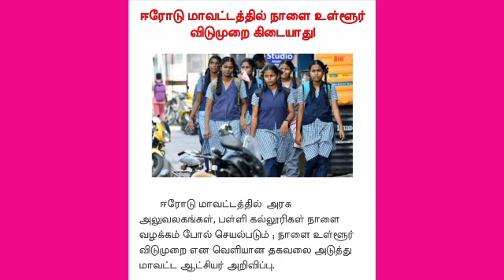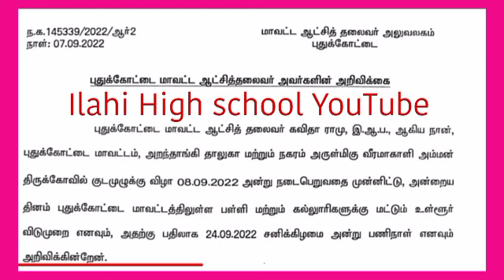நாளை எந்தெந்த மாவட்டங்களுக்கு பள்ளிகள்,கல்லூரிகள் விடுமுறை?|Onam Festival leave district updates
நாளை எந்தெந்த மாவட்டங்களுக்கு பள்ளிகள்,கல்லூரிகள் விடுமுறை?